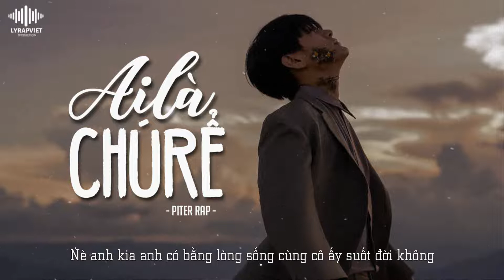Ai Là Chú Rể | Piter Rap | Official Video Lyric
►Song : Ai Là Chú Rể
►Artist : Piter Rap
►Beat : LY Production
►Images : Update.